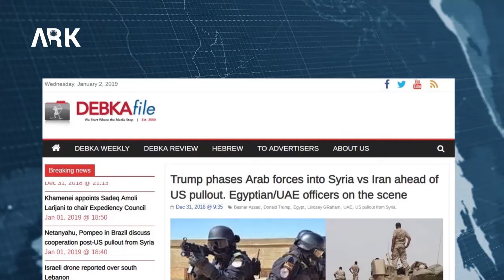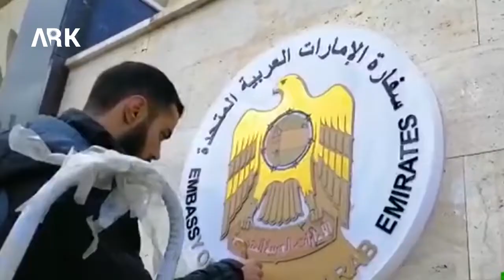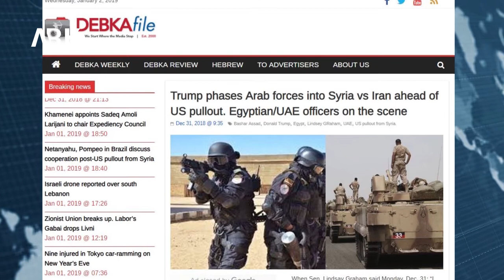Fermandene leşkerî Mesrî û Imaratî seredana Minbicê kir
مصدر اسرائيلي :ضباط مصريون وإماراتيون زاروا منبج تمهيدا ً لنشر قوات عربية فيها